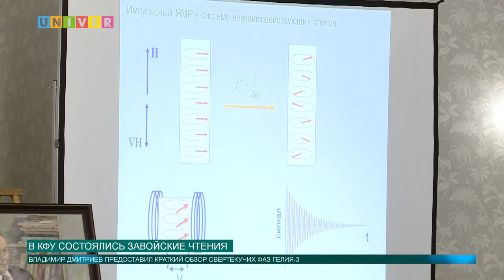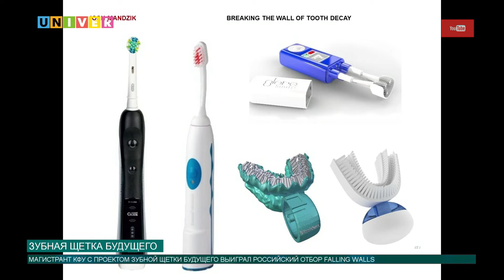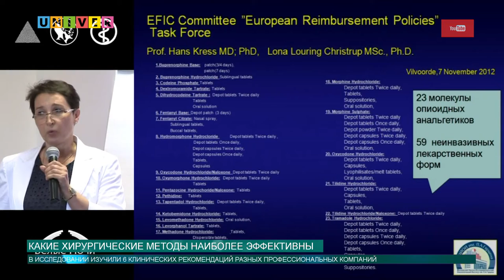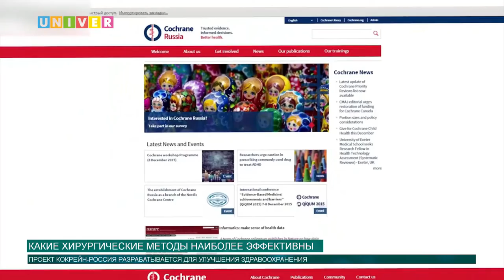Завойские чтения/ Университетскую клинику КФУ эвакуировали/ Зубная щётка будущего